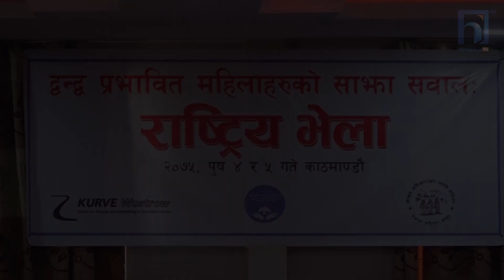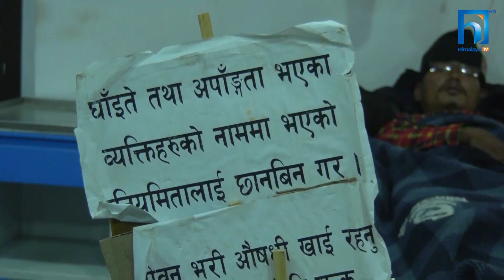शसस्त्र द्वन्द्वबाट पीडीत महिलाहरू न्याय खोज्दै आइपुगे काठमाडौं !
शान्ति प्रक्रियाको १२ बर्ष पुगिसक्दा पनि द्वन्द्व पीडीतले गुनासा राख्न छाडेका छैनन् । यतिबेला शसस्त्र द्वन्द्वबाट पीडीत महिलाहरू न्याय खोज्दै काठमाडौं आइपुगेका छन् ।